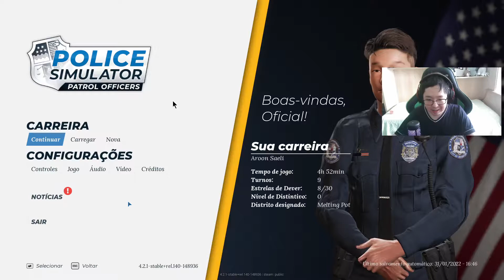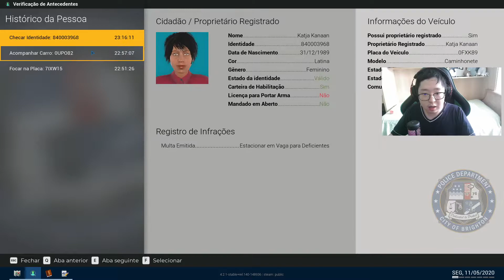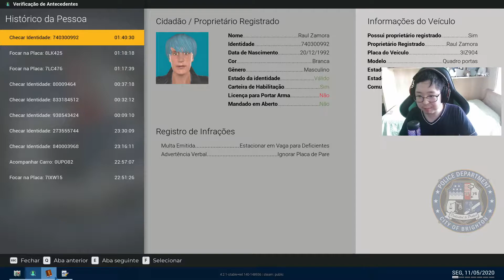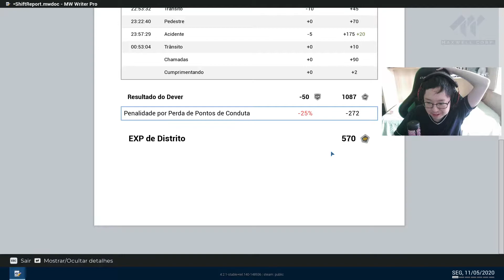Policial liMultas e Policial Apokas-ideias no simulador de policial #5